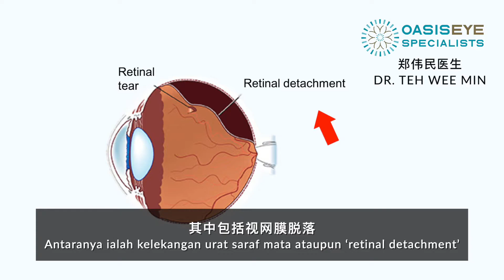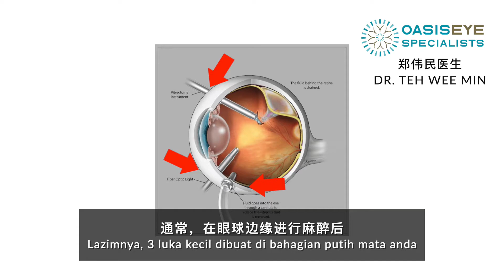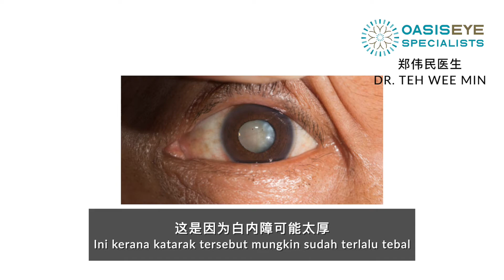Dr Teh Wee Min: Pembedahan Vitrektomi (Vitrectomy)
Pembedahan Vitrektomi biasanya dilakukan oleh pakar bedah vitreo-retina dan ia melibatkan pengeluaran jeli dalam mata yang dikenali sebagai 'vitreous'. Dalam video ini, pakar doktor kami, Dr. Teh akan berkongsi dengan lebih lanjut mengenai Pembedahan Vitrektomi.

玻璃体切割术是由专家进行的外科手术，其中去除了填充眼腔的玻璃体液凝胶。这样可以进行多种修复。
在此视频中，我们的专家 郑伟民医生将详细分享有关玻璃体切割术。